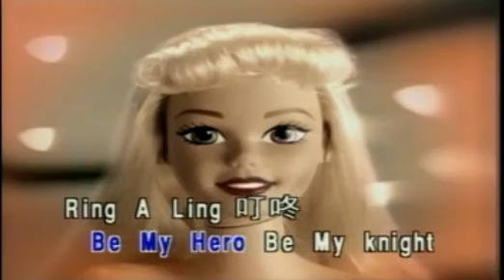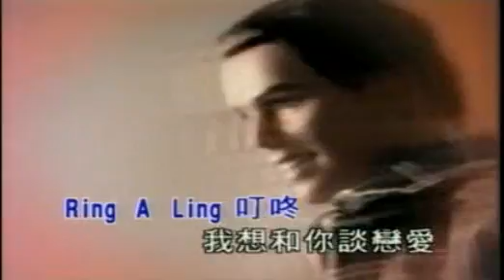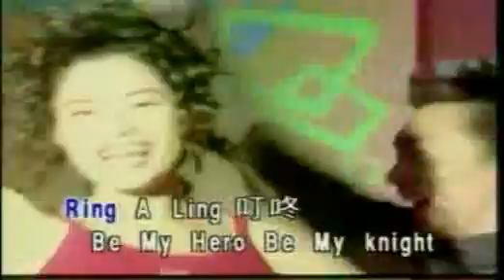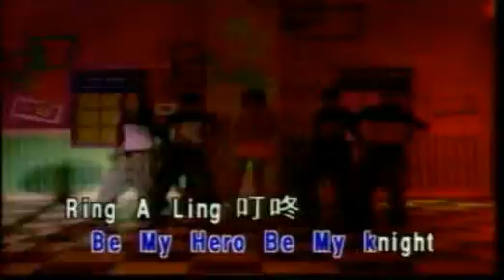ding dong 叮咚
comment and rate thx..=)